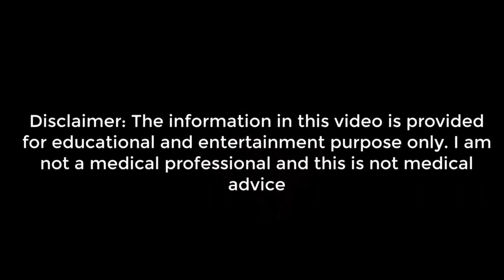Free vs Bound Testosterone